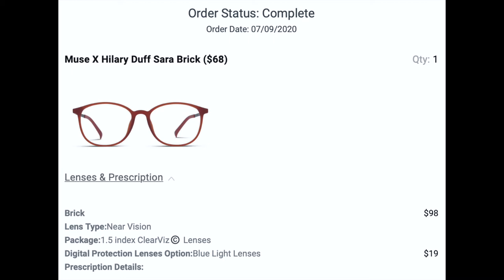HONEST REVIEW of GLASSES USA: is it really worth the hype??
I know we've all seen other creators talking about Glasses USA so I decided to try them out and give you my honest opinion